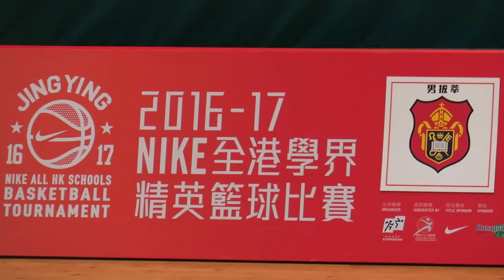拔萃vs聖若瑟英中(2016.12.21.學界籃球精英賽男子組第二階段)精華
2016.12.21.林士德體育館 13:00 拔萃(白) 67 : 53 聖若瑟英中(紅)